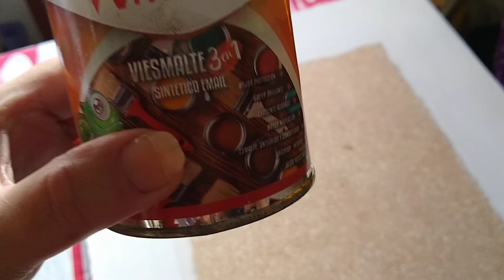cómo empezar a preparar un espejo artesanal.